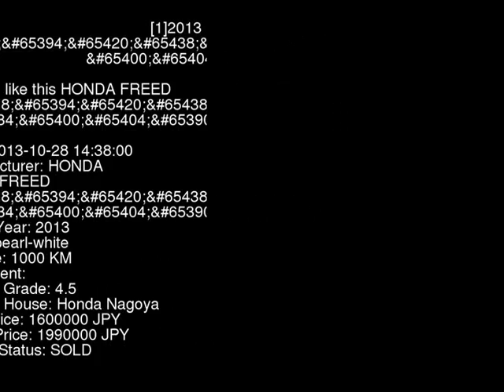2013 HONDA FREED GP3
the Authority on JDMs since 2007!  . Details on this car from auction in Japan